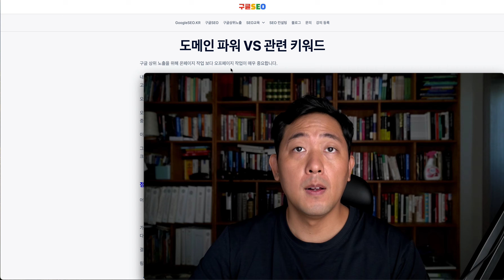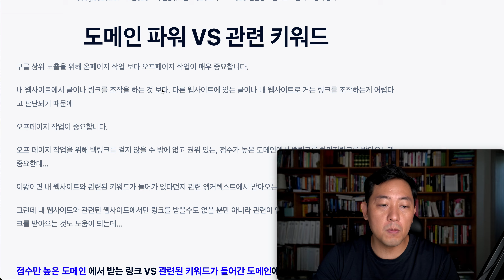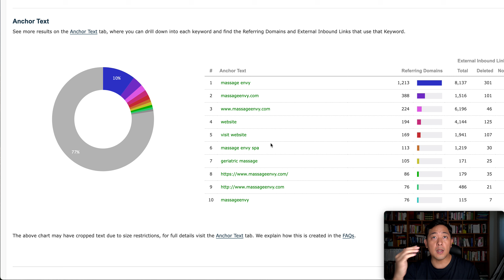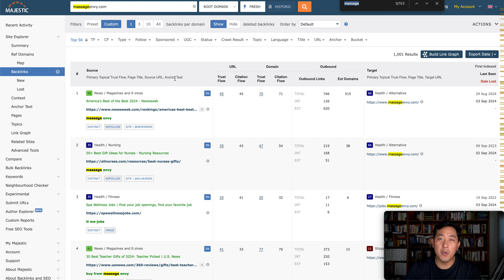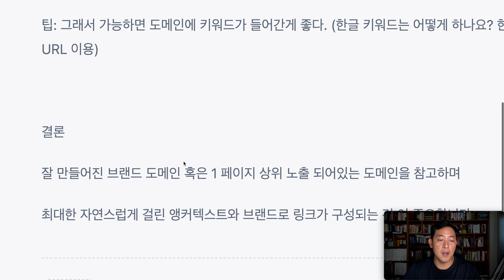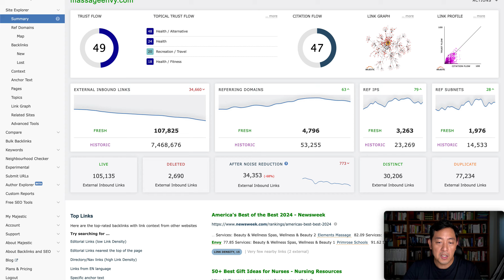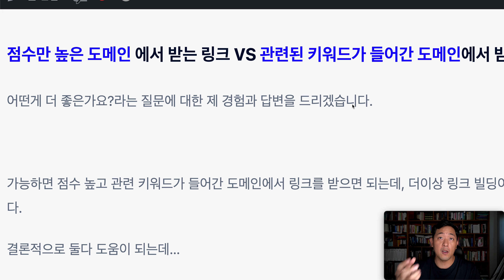파워 도메인 VS 관련 키워드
구글상위노출 블로그 바로가기